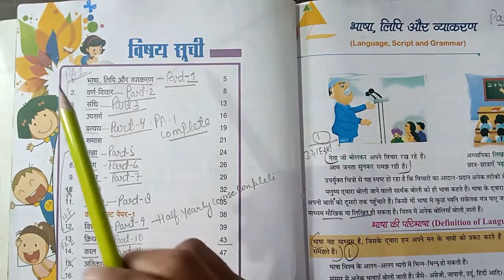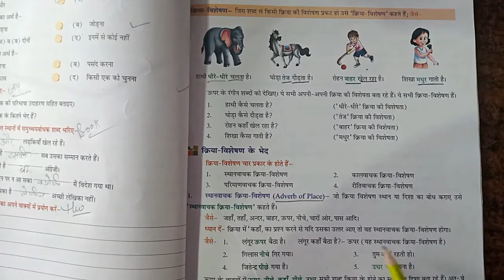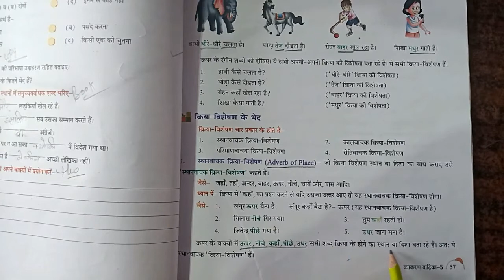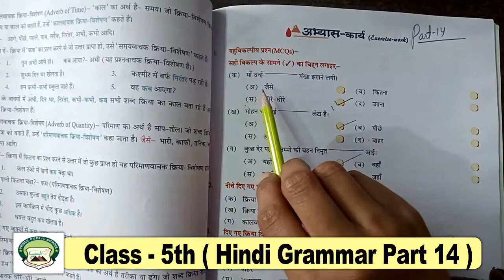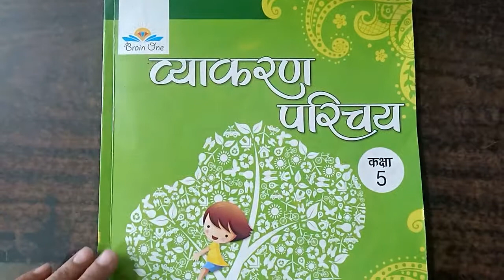Class 5th | Subject - Hindi Grammar Chapter 17 & 18 | Part 14